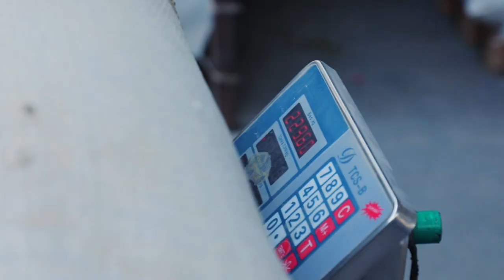ASG HOLDING UZBEKISTAN - Universal Dealer (Legumes, Beans)